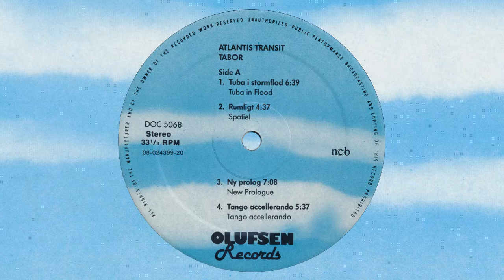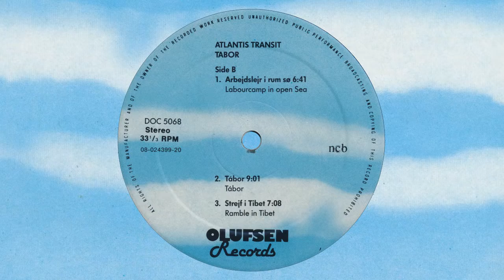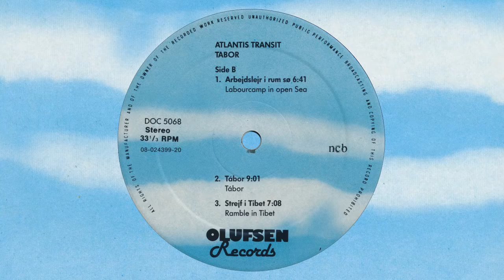Atlantis Transit ‎– Tabor (1988 Olufsen Records ‎– DOC 5068)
Side A:
00:00 Tuba in Flood (X)
06:45 Spatiel (X)
11:25 New Prologue (X)
18:36 Tango accellerando (O)

Side B:
24:12 Labourcamp in open Sea (X)
30:56 Tábor (O)
40:00 Ramble in Tibet (X)

X Live, recorded at the first performance Huset Århus by Jens Wellendorf 10/10 1987.
O Studio, recorded in Soundpage studio 12/10 87 by Poul Haman.
All songs mixed at the Future Force Audio assisted by Kasper Voerbæk.

This record is supported financially by the national foundation of KODA + The Danish Music Council.

The first performance was financially supported by ROSA.

Thanks to: Birgitte and Tomas, Kasper for the sharp edge, the audience, Carl, Cathrine og Per Viktor. Drumcity and Huset Århus.

Atlantis Transit is from the left:
Ko de Regt: Obukano, perc.
Steve Hubback: Drums.
Cathrine Lervig: Voice.
Morten Constantin Lervig: 6-string bass.
Knud Erk Stengård: 5-string violin.
Kæv Gliemann: Keyboard, bells.
Henrik Heick: Tuba and voice.

All songs written by Morten Constantin Lervig.

Coverphoto: Kæv Gliemann.

Cover: Morten Constantin Lervig.

Booking: M. Lervig + 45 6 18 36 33

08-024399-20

Olufsen Records
DOC 5068